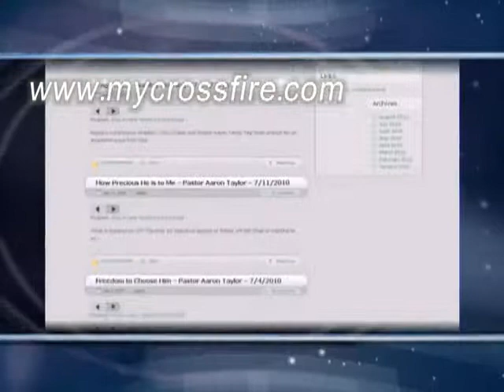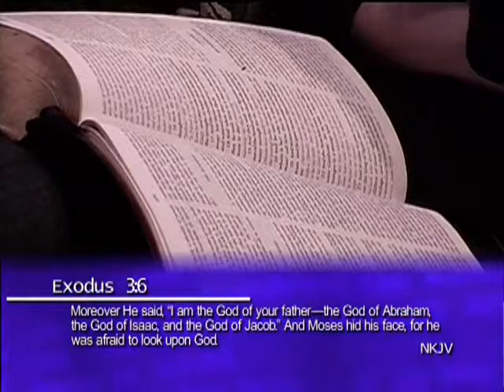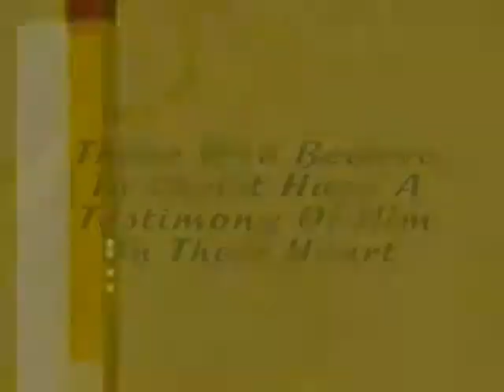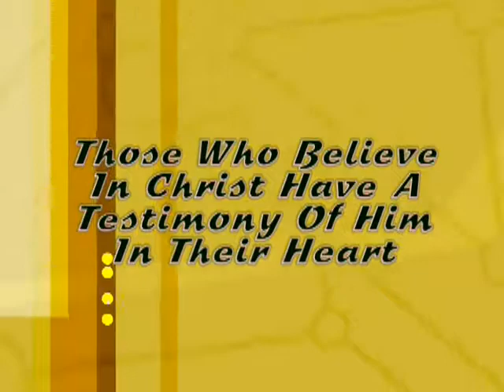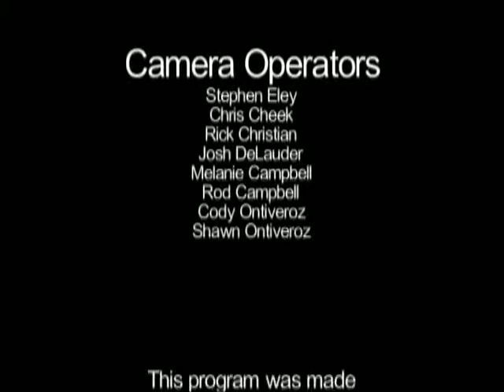Who Am I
Crossfire service, recorded on 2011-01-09